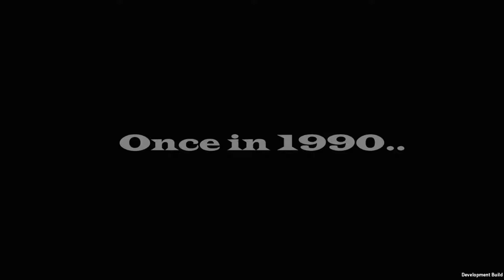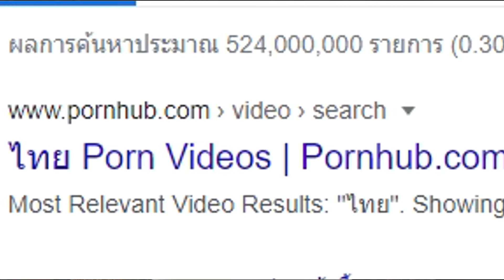Bakery Magnate | พนักงานขายที่ดี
เกมตลก เกมฮา เกมเบเกอร์รี่สุดฮา จะเป็นอย่างไรถ้าพนักงานขายตรง
ยินดีต้อนรับทุกคนเข้าสู่ puzzleman ช่องที่ถ้าคุณไม่มีอะไรจะดูแล้วค่อยมาดู